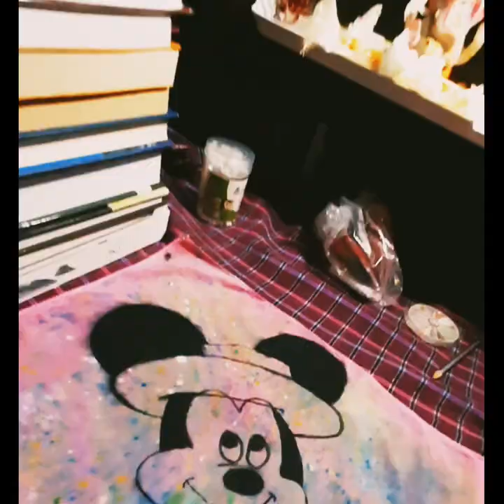Painted a handkerchief. Felt cute...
used materials-
acrylic colours,brushes,handkercheif

trying  to  spread  love  for  art...